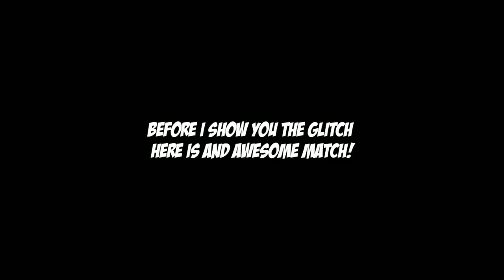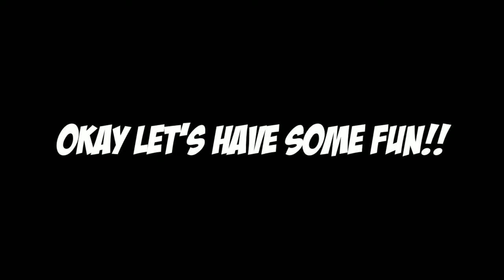PUBG MOBILE Gameplay_android TDM 26 kills | Solo vs Squad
Hello friends,

I uploaded pubg mobile game play..
He play very well..

Enjoy a lot.